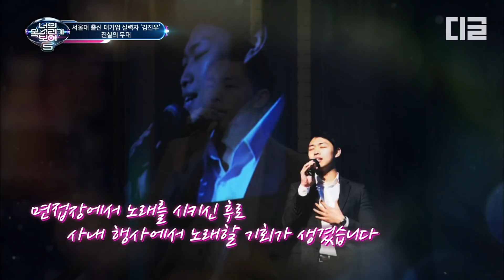[너목보] 공부도 엘리트에 음색도 엘리트라고..? 노래 실력마저 레전드라고 할 수 있는 SKY 출신 실력자 모음..😧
Mnet [너의목소리가보여] : 직업과 나이, 노래 실력을 숨긴 미스터리 싱어 그룹에서 얼굴과 몇 가지 단서만으로 실력자인지 음치인지 가리는 대반전 음악 추리쇼 프로그램 공식 홈페이지